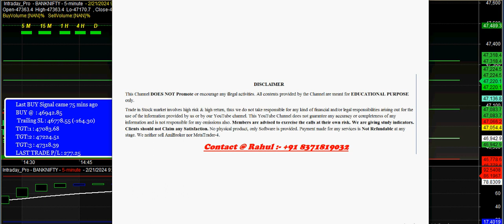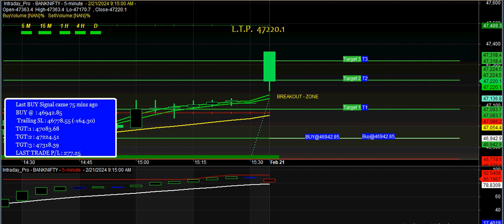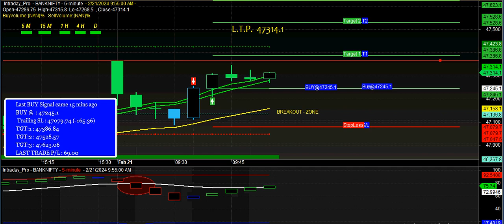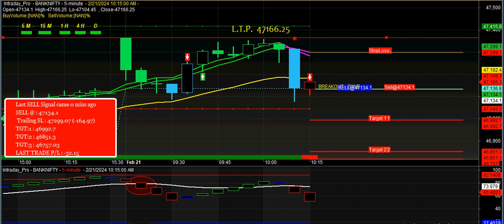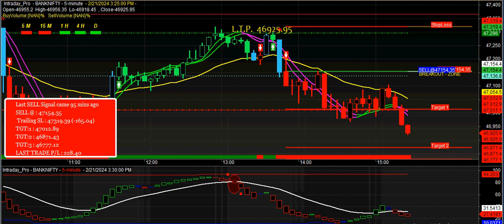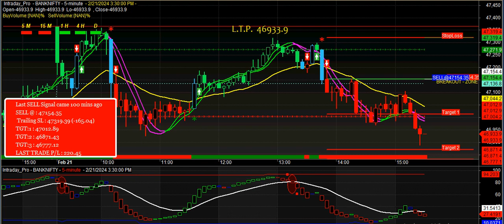BANKNIFTY Index automatic Buy sell signal Software for Beginners | Best buy sell signal software ✌✔